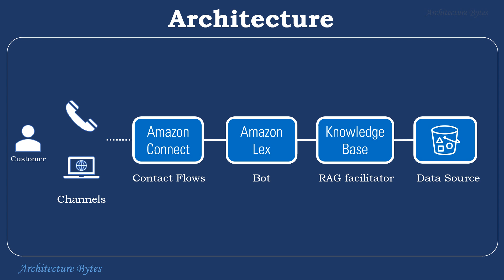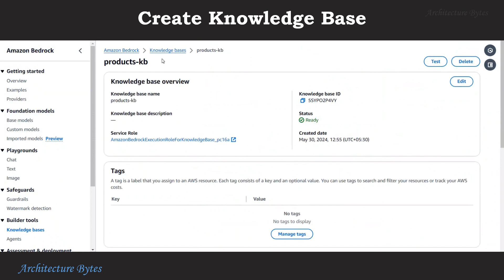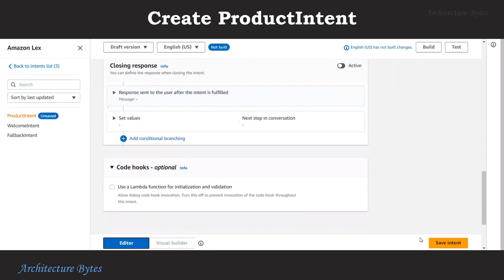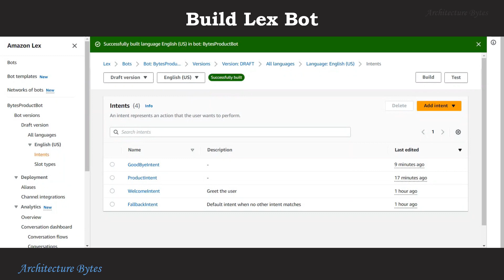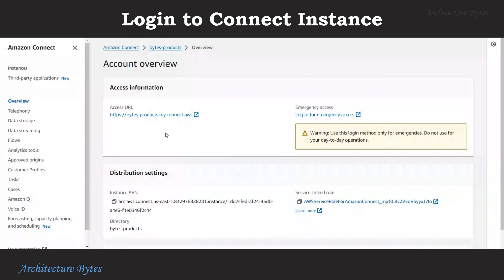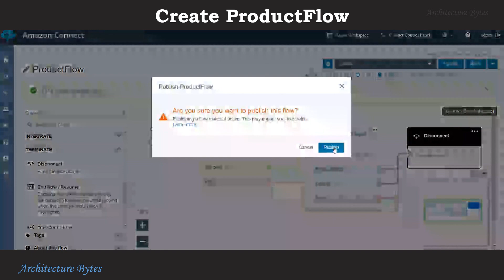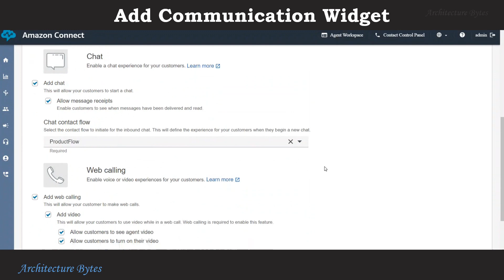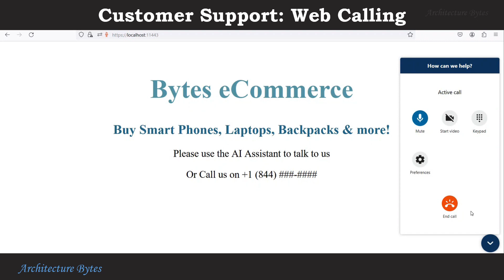Gen AI ChatBot Tutorial – Amazon Connect, Amazon Lex and Knowledge bases for Amazon Bedrock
Architecture and Tutorial on building a completely Automated Customer Support using Generative AI. We use Amazon Connect, Lex, Bedrock Knowledge Base to build this solution.Data Source is a product catalog pdf file in a S3 bucket, and the AI Customer Support answers questions based on that. You can build a Gen AI Call Center using this no-code solution.

Timelines:
00:23 Architecture
00:31 Tutorial Begins
00:38 Data Source
00:50 Products Catalog
01:00 Create Knowledge Base
02:26 Create Lex Bot
04:18 Create Gen AI Intent
07:48 Create Connect Instance
09:27 Login to Connect Instance
09:52 Create Flow
12:01 Add Phone Number to Connect Instance
12:40 Add Communication Widget to Connect Instance
13:44 Add Widget to HTML page
14:02 Final Demo!